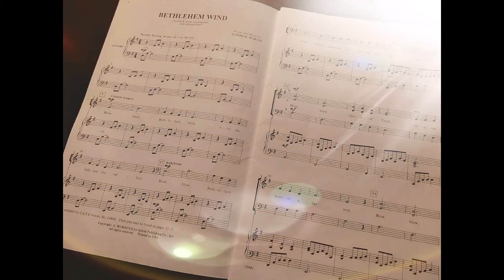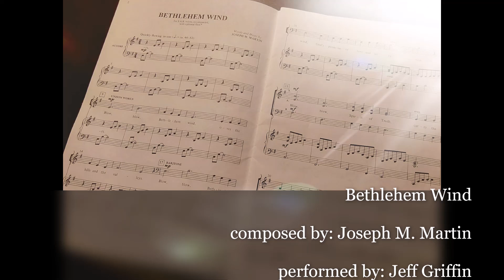Bethlehem Wind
composed by: Joseph M. Martin
performed by: Jeff Griffin